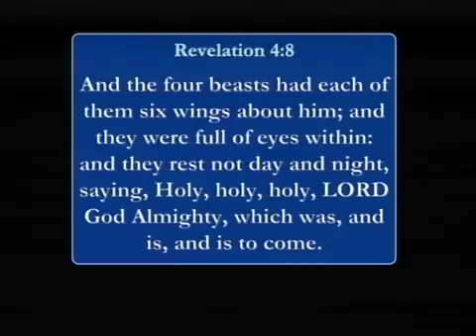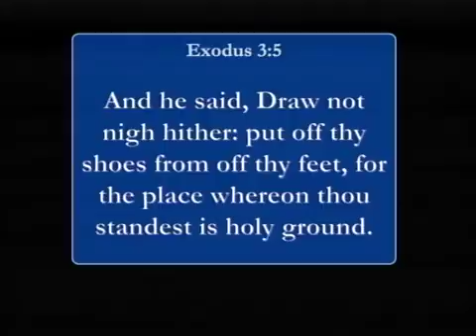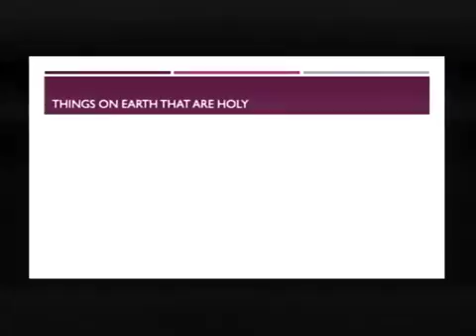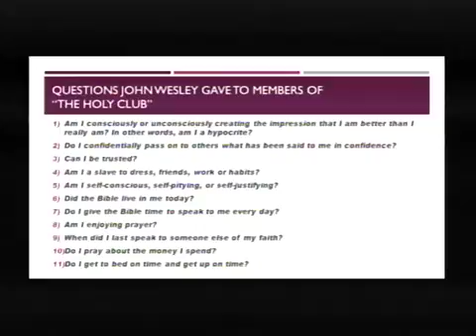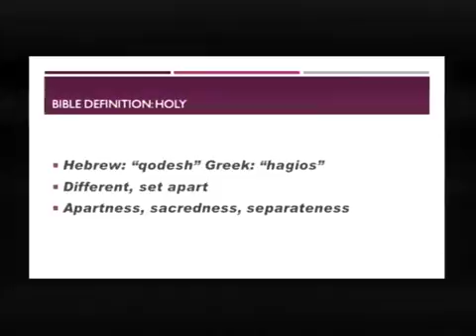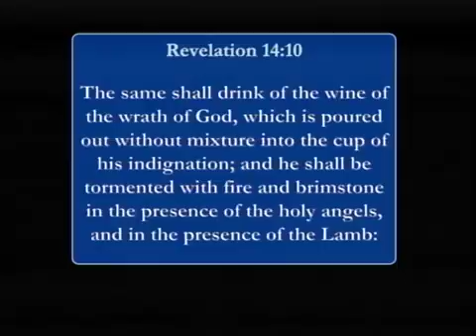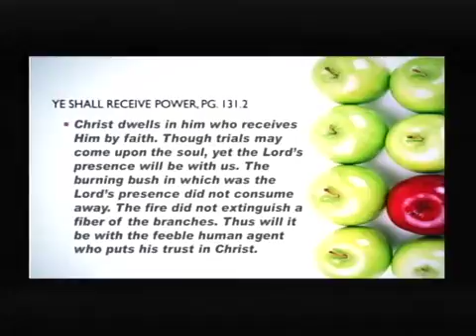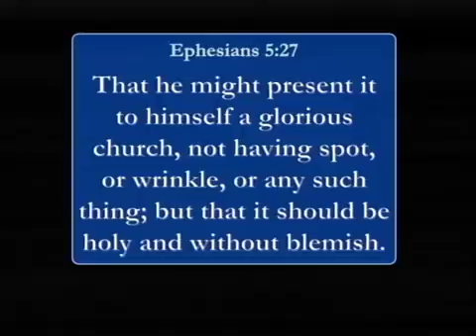On Holy Ground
What does it mean to be holy? Why is God calling us to holiness in this day and age?